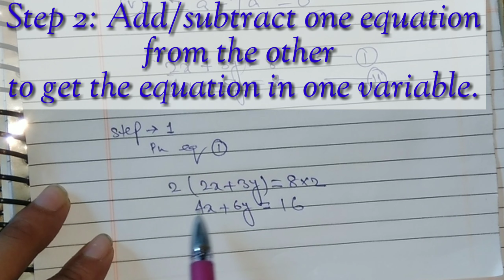Class 10th | Mathematics | Elimination Method | Worksheet 11 | Solutions | GNCTD | Skill Wizard